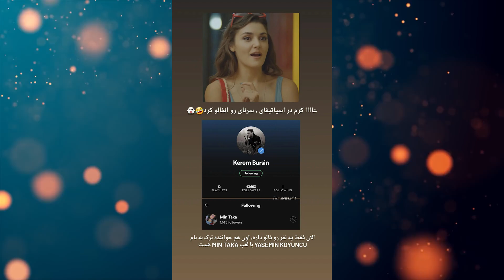See who Kerem targeted in his relationship with Hande by unfollowing him on Spotify!